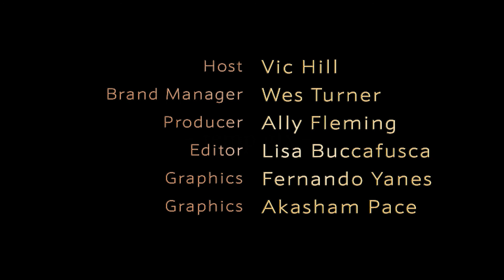Ep. 004 with Chris McDonald of "Cigar Roller Academy"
We spoke with Chris McDonald of Cigar Roller Academy, a father and serial entrepreneur in Los Angeles, CA.

We discuss the emphasis and tenacity he's put on fulfilling his ambitions while stopping to appreciate his many accomplishments along the way. Chris and I get into the working from nothing and building, leveraging your W2 income, and pushing hard at what you truly enjoy.

Hear more about what else he's building! Enjoy!

Find Vic your host on IG: @007streams